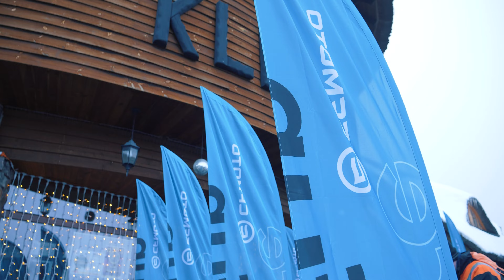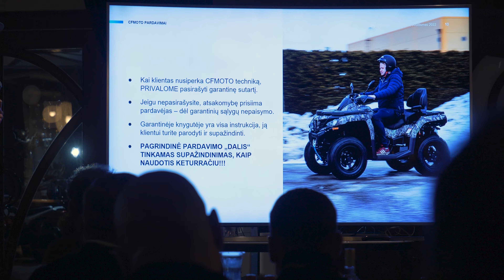CFMOTO partnerių susitikimas Lietuvoje 2022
Tradicija tapęs - gyvas CFMOTO partnerių susitikimas. Beveik visi Lietuvos partneriai (kurių turime net 23!) gruodžio pirmąjį savaitgalį paskyrė technikos bandymų sesijoms bei diskusijoms apie paslaugų spektro plėtrą ir tobulinimą.
Džiaugiamės turėdami patyrusių, profesionalių bei naująją kartą atstovaujančių partnerių komandą! 👍